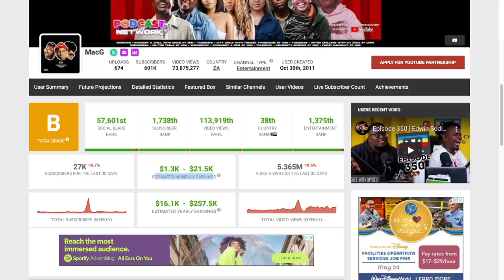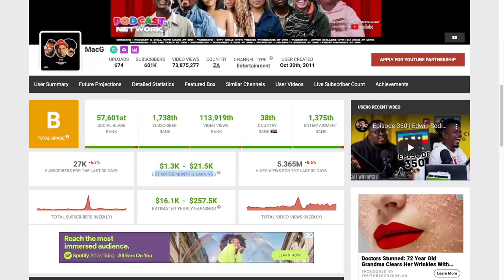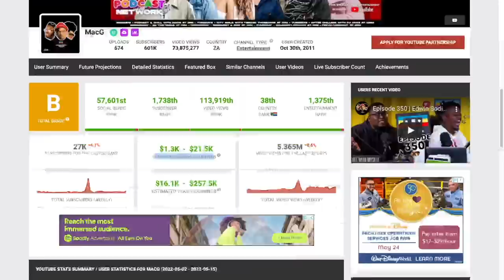This is how much MacG podcast and chill makes per month